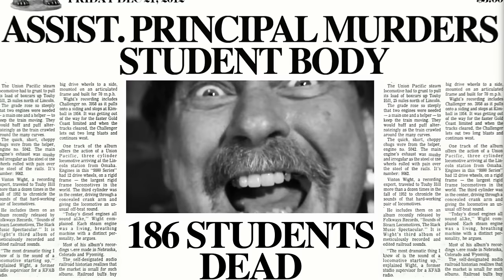iwrestledabearonce - See You In Shell (OFFICIAL VIDEO)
iwrestledabearonce - See You In Shell (OFFICIAL VIDEO). Taken from the album "Its All Happening!", Century Media 2009.